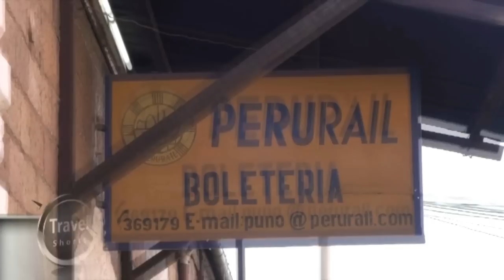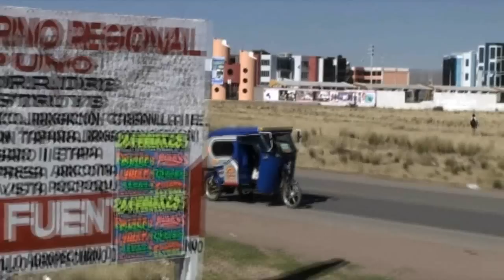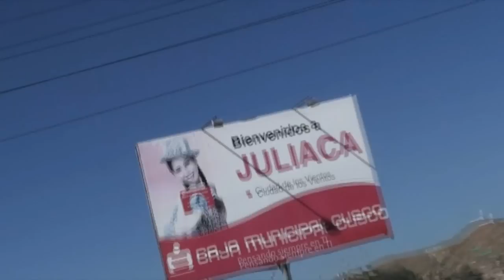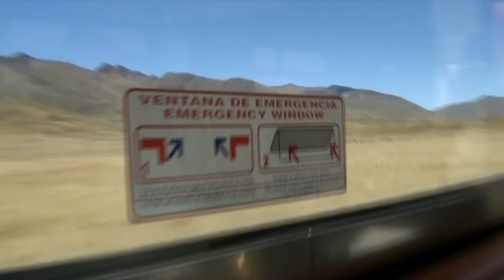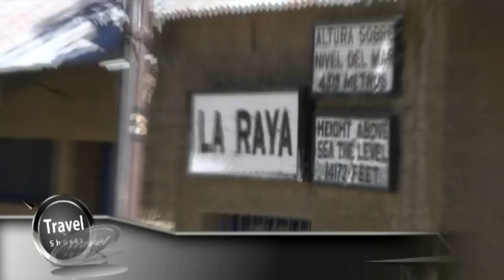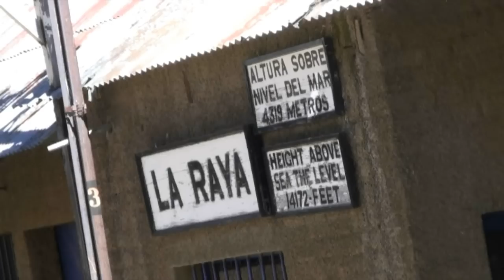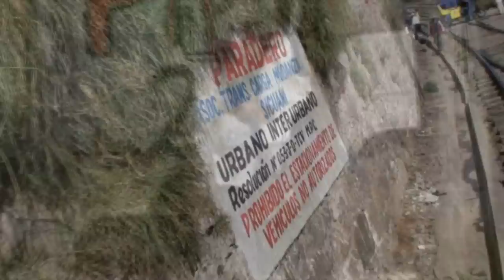Andean Explorer Train Full Journey from Puno to Cusco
The Fifth day of my South America Trip.

This spectacular rail journey begins in the beautiful city of Puno, on the shores of Lake Titicaca and travels North to historic Cuzco (Cusco)

On the journey, the train makes a gentle climb to higher, and cooler, altitudes. The first half of the journey is dominated by the magnificent Andean mountains which towers over the deep valleys of the meandering Huatanay River. It then reaches the gentler, rolling Andean Plains, where vicuña and alpaca can be seen. If travelling aboard the Andean Explorer, the glass-walled observation car provides the perfect opportunity to view the beautiful scenery.

The journey is broken by a scenic stop at La Raya, which is also the highest point on the route.

Train journey between Cuzco (Cusco) and Lake Titicaca (or vice versa), three-course lunch. In additional to the complimentary lunch a Breakfast Menu, along with various snacks and a continuous Restaurant and Bar service is available at an additional cost.

JOURNEY

Juliaca is the first stop on this journey through Andean highland culture after departing Puno (3,855 meters), an expanding, low-roofed university town spread around an austere cathedral, which, since its foundation in 1668, has strengthened its tenuous grip on the shores of Lake Titicaca by gradually scaling the surrounding hills.

281 Km from Cusco - the train reaches Juliaca, a commercial railway-junction town of around 150,000 inhabitants, whose rampant buying and selling seems at times to virtually spill onto the tracks and force the train to pick its way through their stalls.

186 Km from Cusco - at Marangani, where an English-style manor house built in the last century is still home to the descendents of the wool barons who established the regions only textile factory there more than one hundred years ago, Cuzco's fertile hills give way to the high plain known as the Altiplano.

The train continues to climb for another 27 Km, past the thermal baths at Aguas Calientes to La Raya, 210 Km from Puno. At 4,321 meters above sea level this is the highest point on the journey, a cold, remote place whose surrounding snow-draped peaks are often shrouded by mist or fine rain, and whose eerie silence is at least partly attributable to eardrums blocked by the dizzying altitude. Crossing this great watershed, the train travels across a sea of seemingly-endless coarse grassland through villages lost to time for all but the Coca Cola company and local breweries.

120 Km from Cusco - at Raqchi, just before the San Pedro railway station, the remains of the great temple of Viracocha, the creator god, can just be seen to the left of the train. Raqchi has been described by John Hemming as "probably the largest roofed building ever built by the Incas". Seventeen km beyond San Pedro, the train stops at Sicuani, a bustling island of commerce amid a barren landscape. Aymara women ferry their goods around this important market town on nimbly-chauffeured taxi-tricycles, or sit impassively before their wares awaiting a buyer.

80 Km from Cusco - the two villages of Cusipata and Checacupe (at 99 km) hide unexpected treasures of both pre-Columbian and colonial origin, from fine Inca and pre-Inca remains, to yet another ornately-decorated 17th century church.

59 Km from Cusco - at Urcos lies the lake which gives the village its name. Urcos is both a popular spot for weekenders from Cuzco (Cusco) and as local legend suggests, the repository of Inca gold hidden there forever by local chieftains, anxious to prevent the Spanish from melting down their sacred objects.

45 Km from Cusco - the church at Andahuaylillas is one of the jewels in Cuzco's colonial crown and boasts a magnificent series of murals and superb colonial-era paintings, all on diverse religious themes.

40 Km from Cusco - at Rumicolca, we are close to the great stone gateway of the same name which, for the Incas, silently guarded the southern approach to Cuzco (Cusco). For the much earlier Wari culture it served as an aqueduct, channeling water from the picturesque Laguna de Lucre to their walled city at Pikillacta.

32 Km from Cusco - before reaching Lake Muina, the train turns to the left, crossing the valley road, to join the Vilcanota River at Huambutio as it plunges sharply into its gorge before widening into the great Urubamba canyon.

25 Km from Cusco - the train passes through Oropesa, an early-rising community whose forty-seven bakeries have provided Cuzco (Cusco) with its daily bread for generations.

Cusco

To see my full travelblog from my trip to Peru and Easter Island